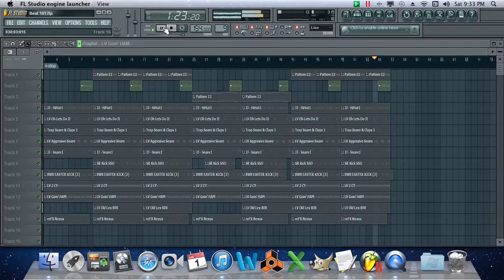Trap Beat in 5 minutes W/ Free *FLP* Download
Thanks for listening. I made this beat for the purpose of giving the next producer inspiration. When it is complete send it back to me. If i get enough subscribers I will be putting brand new FLP up every week.